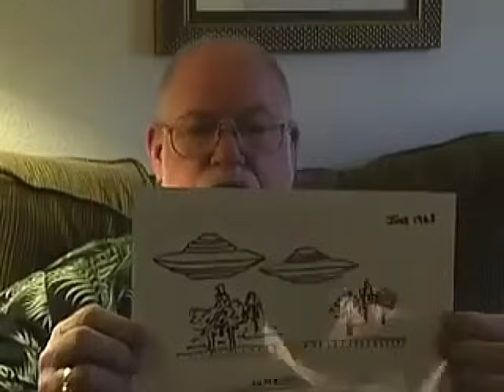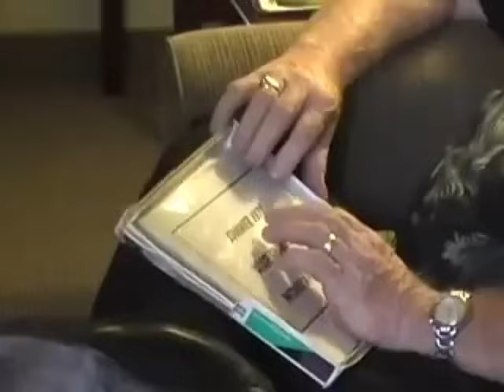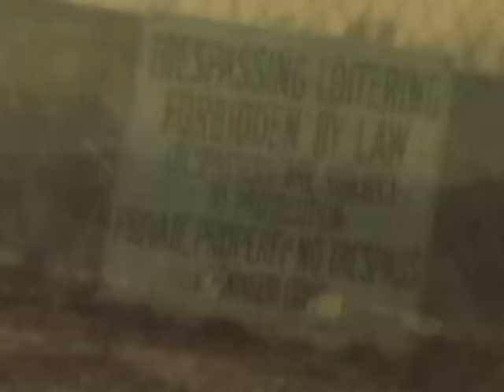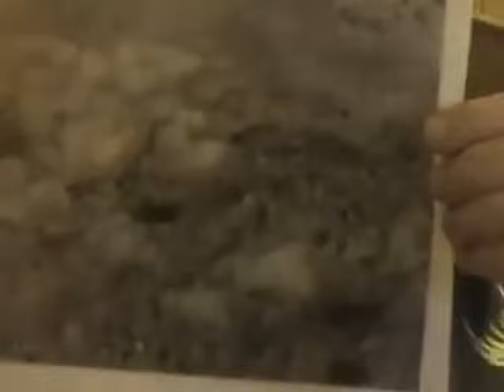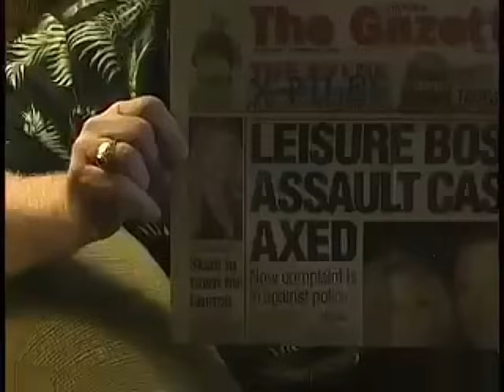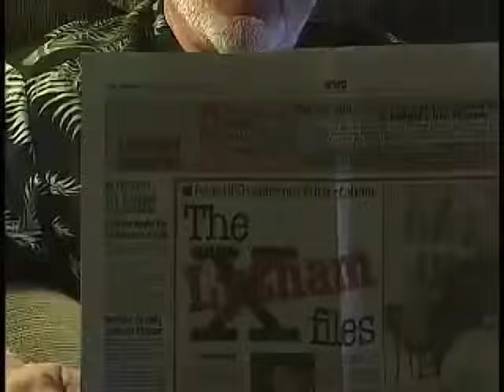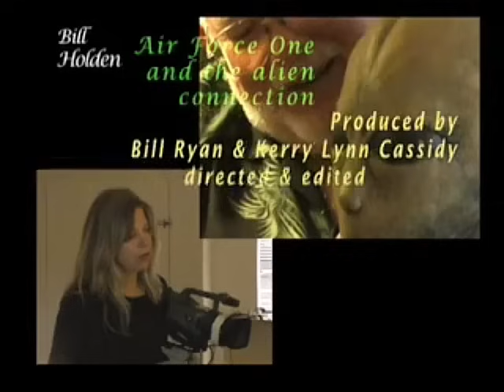Whistleblower Bill Holden talks about his UFO and alien encounters during his military service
By Kerry Cassidy and Bill Ryan.

“Bill Holden : Air Force One and the Alien Connection”
A video interview with Bill Holden
Las Vegas, June 2007

Thanks, EOC